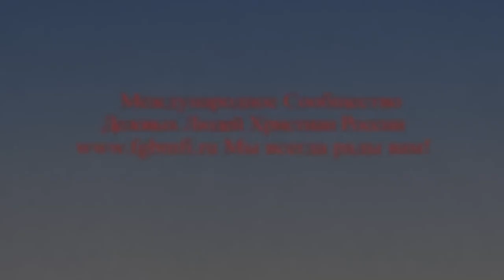FGBMFI intro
after effects & 3DS max